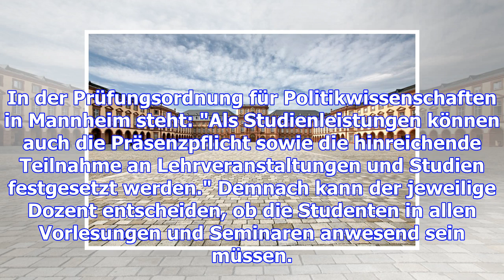Urteil: richter kippen anwesenheitspflicht an uni mannheim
Mittwoch, 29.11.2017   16:02 Uhr Im Hörsaal sitzen oder zu Hause lernen? Seit Jahren gibt es Streit ...